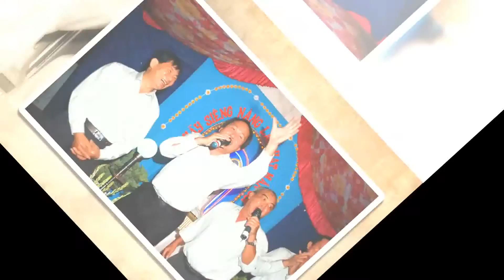HÌNH ẢNH GIÁO HỌ HÀO XÁ MỪNG LỄ BỖN MẠNG 2014